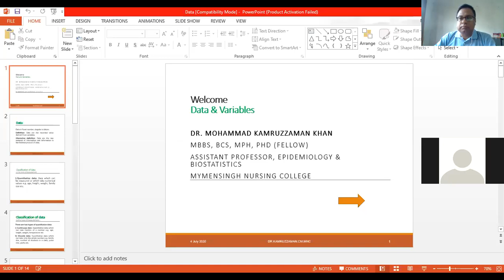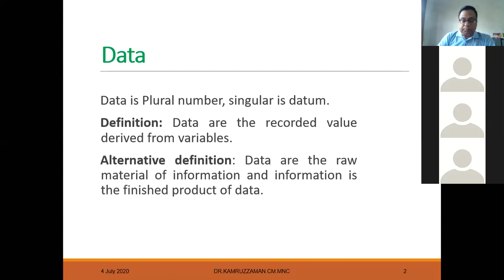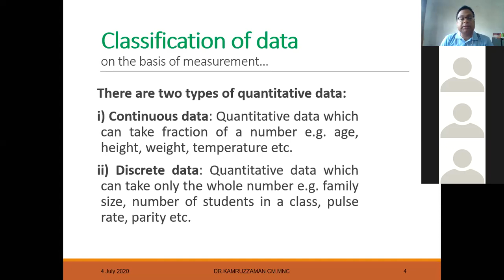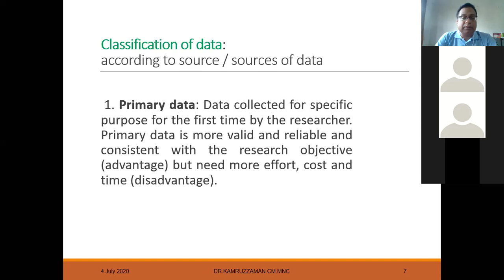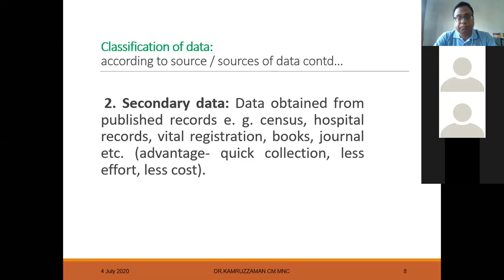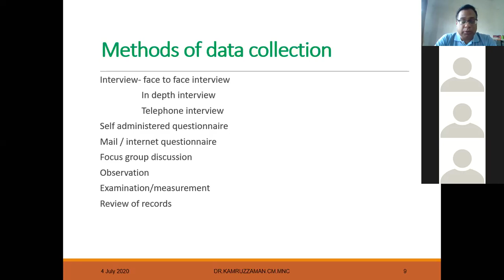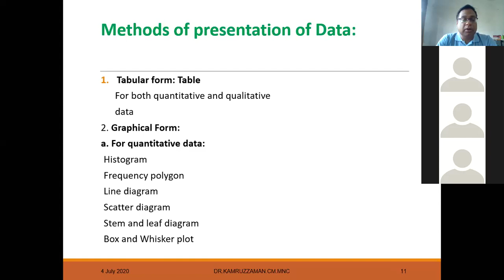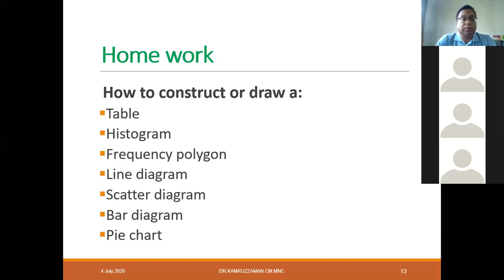Class MNC Data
Class MNC Data_Dr Kamruzzaman